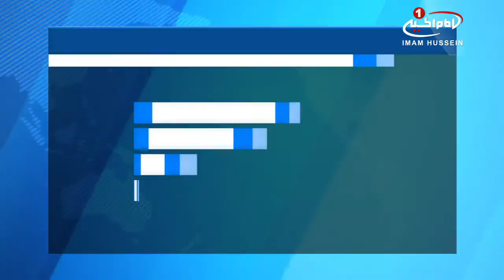تاثير فراوان پارازيت ها در افزايش سونامي سرطان در ایران / ۵ دی ۱۳۹۵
تاثير فراوان پارازيت ها در افزايش سونامي سرطان در ایران

معاون وزارت بهداشت ايران گفت: مطالعات نشانگر آن است که پارازیت ها وامواج در ابتلا به سرطان موثرند.

دکتر رضا ملک زاده معاون تحقیقات و فناوری وزارت بهداشت، درمان و آموزش پزشکی ایران در گفت و گو با خبرگزارى ایرنا اظهار داشت : علاوه بر اینکه امواج و پارازیت ها ممکن است باعث ایجاد سرطان شود، می تواند عوارض دیگری هم برای سلامتی داشته باشد.

وی در باره مباحثی که پیرامون سونامی سرطان در ایران بيان می شود گفت : سرطان در ایران با آهنگ کندی در حال افرایش است و پارازیت ها می تواند در شیوع بیشتر سرطان در ايران تاثیر گذار باشد.

کارشناسان معتقدند قرار گرفتن در معرض امواج ايجاد كننده پارازیت عوارض مختلفی مانند سرگیجه، خستگى و عقیمی دارد.

گفتنى است طبق اعلام سازمان بهداشت جهانی، قرار گرفتن مداوم در معرض امواج علاوه بر سرطان می تواند روی سلامت افراد از جمله باروری مردان اثر بگذارد.

این مساله سبب نگرانی بسيارى از مردم در كشورهايى مانند ایران شده كه از امواج قوی جهت ايجاد پارازيت و اختلال در سيستم گيرنده هاى ماهواره هاى خصوصی به ویژه شبکه های مستقل شیعی استفاده مى كنند.

یکشنبه - ۵ دی ۱۳۹۵
الأحد - ٢٥ ربيع الاول ١٤٣٨